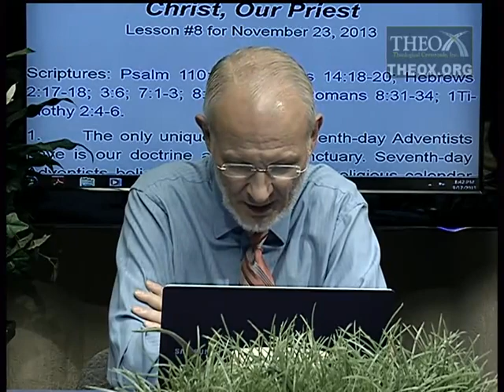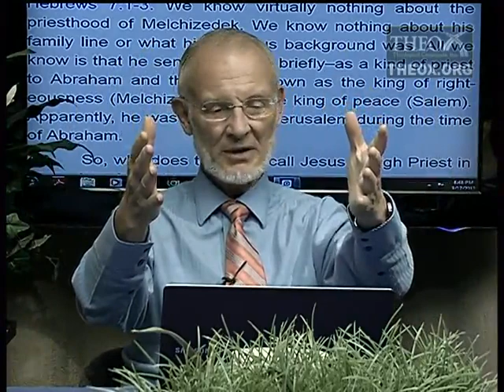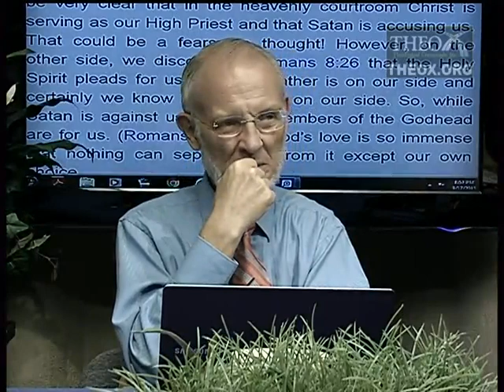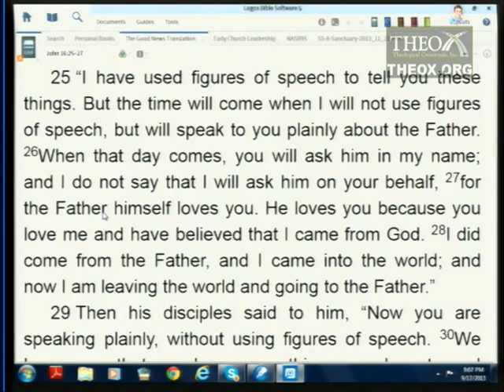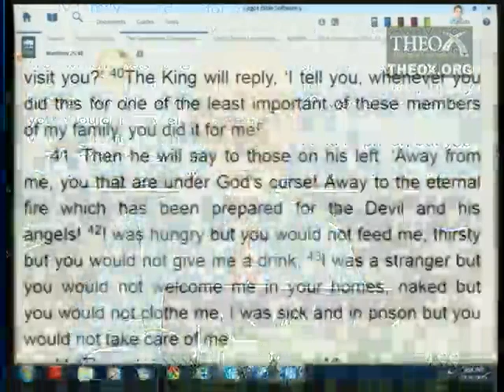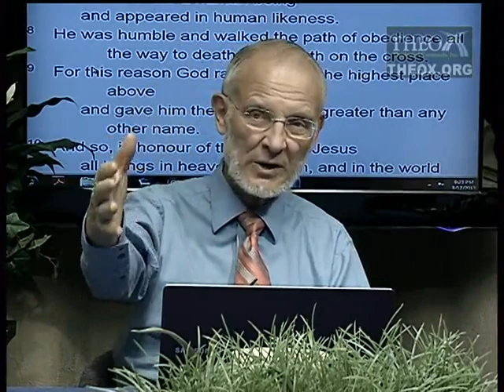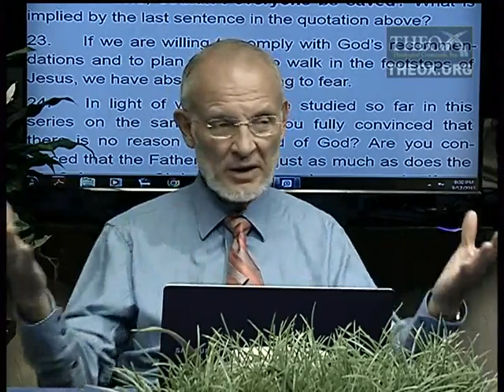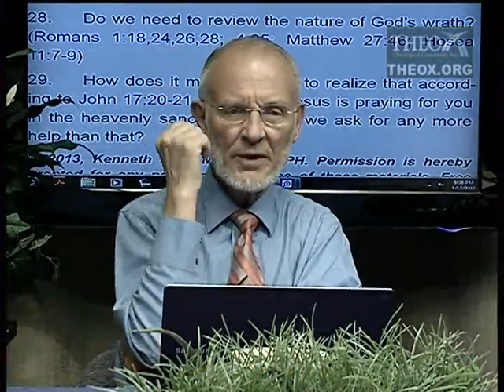8. Christ, Our Priest (November 23)